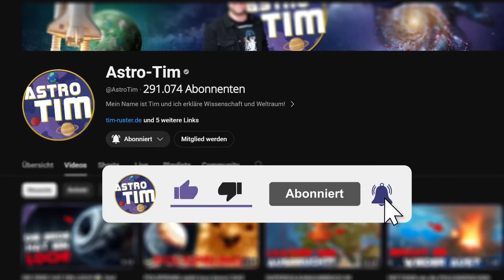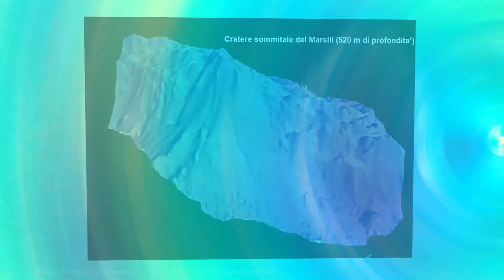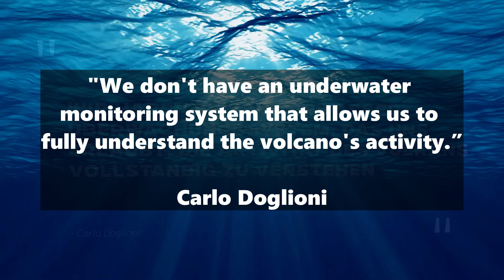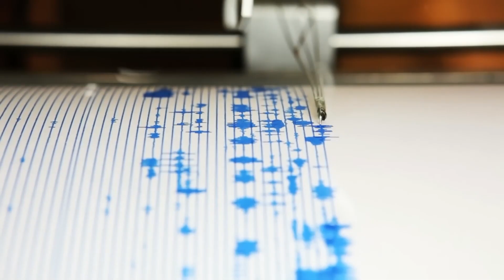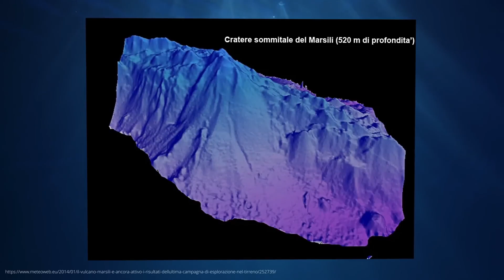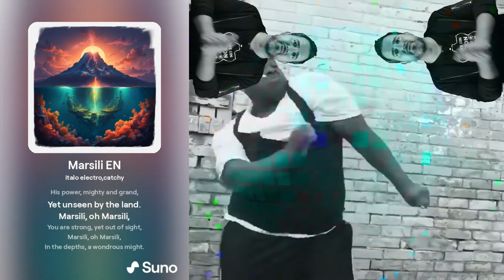ERUPTION DANGER! A catastrophe is looming in Italy... 🌋 (Marsili underwater volcano)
Dive into the mysterious world of the Marsili volcano - one of the largest but least explored natural wonders on earth! In our latest video, we reveal the fascinating secrets of this gigantic underwater volcano, which lies deep in the Tyrrhenian Sea. Did you know that Marsili is almost three times the size of Vesuvius and could pose a huge threat to the Mediterranean if it erupts? Discover the incredible forces at work beneath the sea's surface and find out why scientists are keeping a close eye on Marsili. Ready for a journey into the depths of the ocean? Then watch the video now and let the power of Marsili captivate you!